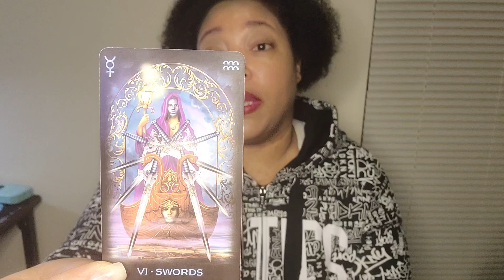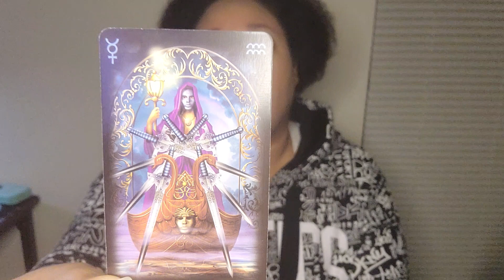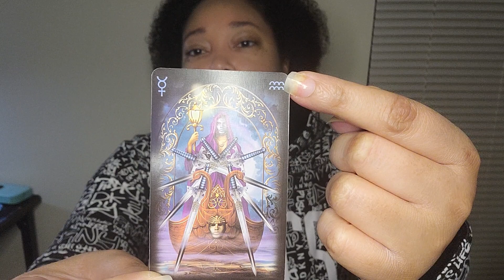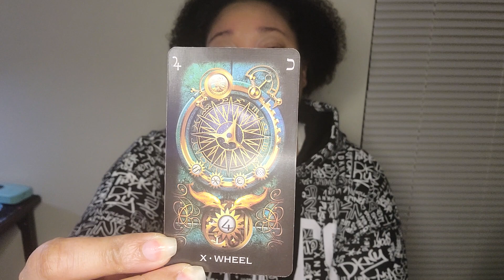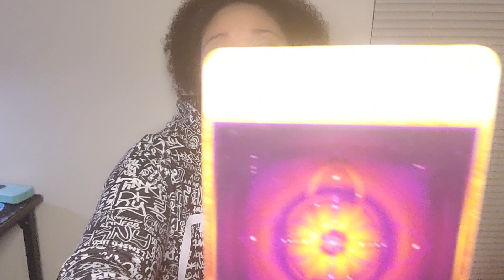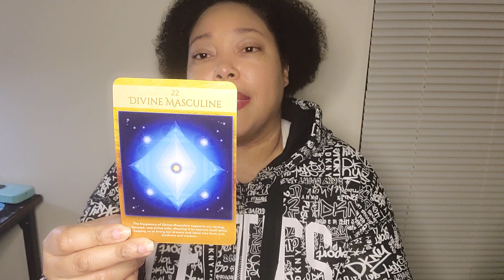Dream Catcher ~ Libra ♎️